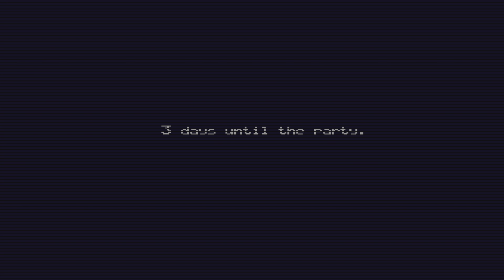Five Nights at Freddy's 4 pasandome la noche 1 y 2 Alfredo me quiere violar